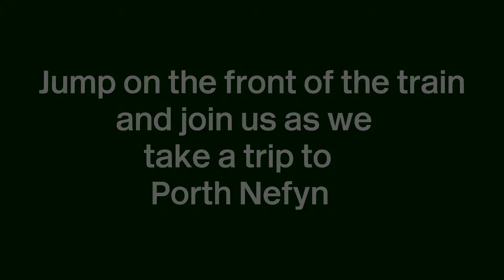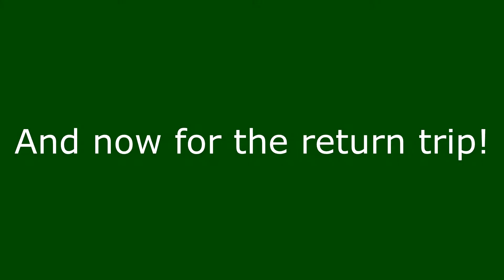Johnstown Road at Guildex 2017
Members of Barrowmore Model Railway Group took our layout Johnstown Road to the Gauge O Guild's Guildex exhibition, September 2017, Telford. This video, taken with a GoPro Hero 4 Session camera, gives you the impression of riding on the bufferbeam. Apologies in a vance for the signalling errors.